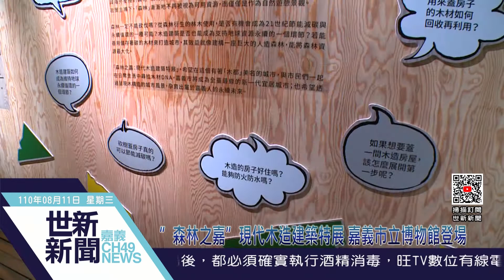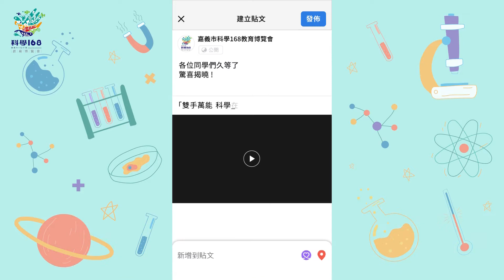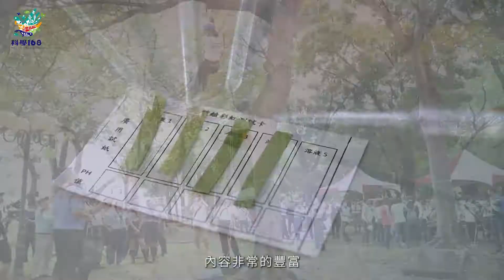世新新聞 ”森林之嘉”現代木造建築特展 嘉義市立博物館登場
110年08月11日 (三) 世新新聞

 ”森林之嘉”現代木造建築特展 嘉義市立博物館登場

在開展不開幕、安全優先的防疫措施下，嘉義市立博物館精心籌備數月【森林之嘉】現代木造建築特展，即日起正式開展，從永續循環的核心議題談起，規劃六展區，引導參觀者重新思考山林在現代生活的角色，同時透過現代木構造的引介，讓嘉義木都再進化，建構屬於嘉義人的永續未來。